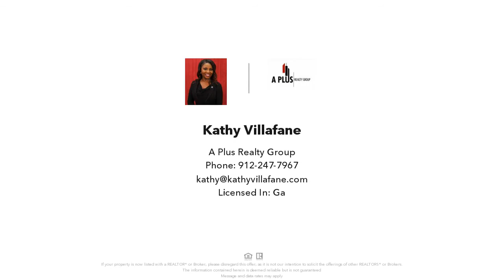1027 Live Oak Drive, Hinesville, GA Presented by Kathy Villafane.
NEW NEW NEW! Set your eyes on this beauty! This home has been immaculately renovated and includes fresh paint, new vinyl wood flooring, new carpet in the bedrooms, new cabinets and counter tops, new stainless steel appliances and a BRAND NEW ROOF! Walking into the home you will be greeted with beautiful wainscoting and an open floor plan. The new fireplace in the living area is perfect for staying warm during the winter months. The kitchen boasts beautiful grey cabinets, matching stainless steel appliances and a walk in pantry. The backyard has a large open patio, perfect for grilling and entertaining. Did we mention this home sits on over half an acre?! You have to see this home in person!